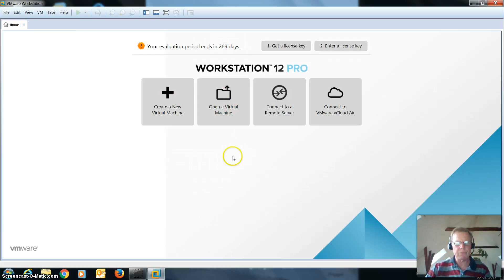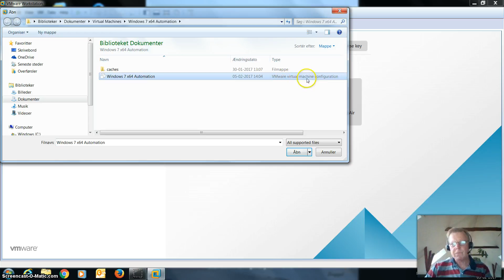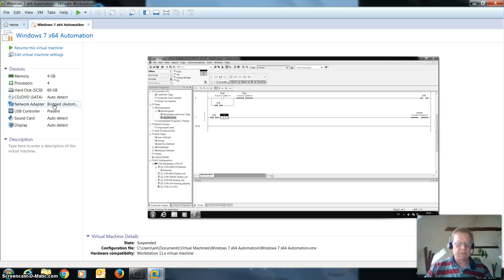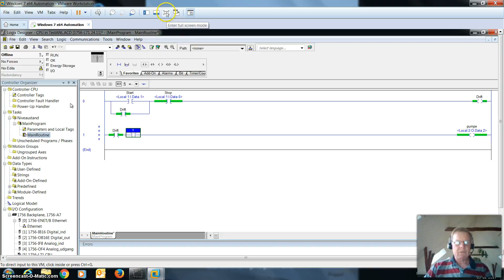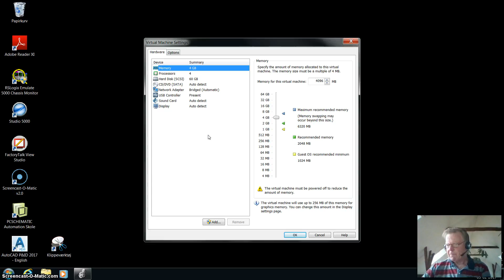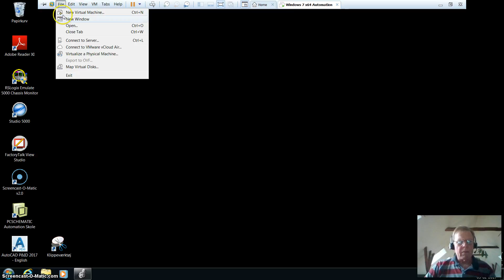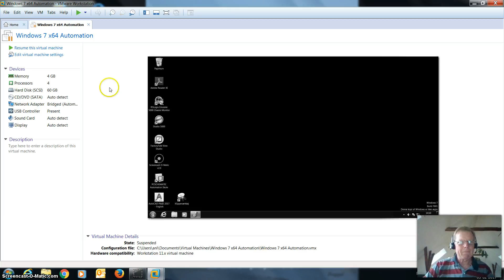Intro VM ware i PA laboratoriet